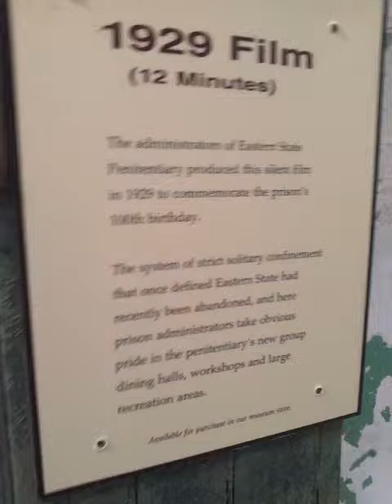movie we didnt get 2 see n cell of penternary